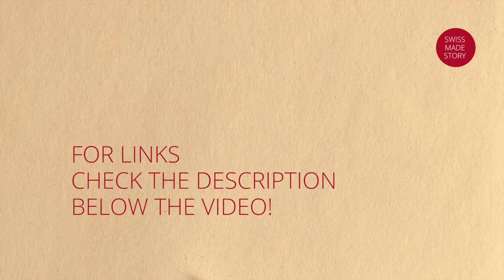#8 How To Get Into The Flow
Everybody needs something else to get into the flow.

Find out what is it for you!

How? Make a list of 50 things which make you happy and fulfilled!

If you wish to be supported in this journey, get in touch with me!

I’m more than happy to guide you and teach you my life-changing learnings.

SWISS MADE STORY
Esther Bürki
Im Stumpen 7
8409 Winterthur
Switzerland